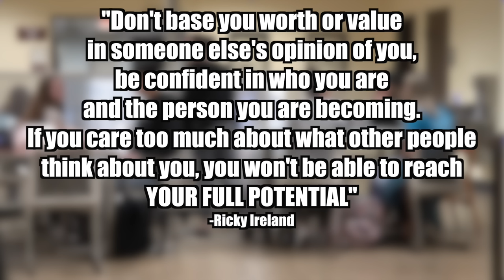Blasting EMBARRASSING Tutorials In The LIBRARY Prank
▶️Go to BuyRacon.com/irelandboys to get an amazing Black Friday Deal on Raycons!

The Ireland Boys blasted embarrassing tutorials in the library... AGAIN ! We took a spin off of some other funny videos we've seen in the library like when LoveLiveServe and thought it would be funny to blast embarrassing tutorials in the library ! We pretended that we had our bluetooth headphones paired to the computer when listening to the embarrassing tutorials in the library... but we didn't. Comment what other pranks we should do in the library and what other embarrassing tutorials we can play. HAVE A BLESSED DAY!